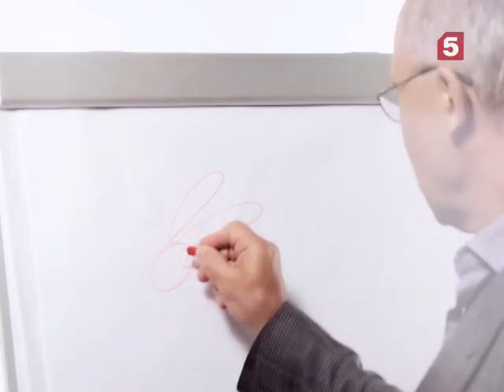Вячеслав Фетисов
В хоккее, как и в жизни, иногда бывает очень больно. Но когда ты чувствуешь поддержку своей команды и друзей, то про боль забываешь. Акция «День добрых дел» на Пятом канале тоже про это. Давайте начнем создавать сплоченную команду – команду Добрых Дел!